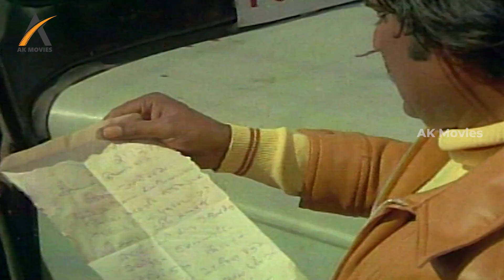Sujatha Surprise Meet Rajini Shock || Super Hit Police Film || Anbukku Naan Adimai || AKMovies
Anbukku Naan Adimai is a 1980 Indian Tamil language action drama film directed by R. Thyagarajan and produced under the Devar Films banner by C. Dhandayuthapani. It stars Rajinikanth, Vijayan, Surulirajan, Thengai Srinivasan, Asokan, Sundarrajan, Sujatha, Rathi, Ramaprabha and Jayamalini. Music composed by Ilaiyaraaja. The film was simultaneously made in Telugu as Mayadari Krishnudu, with Sreedhar replacing Vijayan and a slightly different supporting cast that included Satyanarayana, Mohan Babu, and Allu Rama Lingaiah. It was remade in Hindi as Thanedaar (1990).

Cast
Tamil version
Rajinikanth as Gopinath
Vijayan as Gopinath's brother
Sujatha as Lakshmi
Rathi as Gowri
Surulirajan as C.I.D. Kandhasamy
Thengai Srinivasan as Head Constable
A. Karunanidhi as Head Constable
'Karate' R. V. T. Mani as Nagappan
S. A. Ashokan as D.C.P.
Nagesh as Sekhar (Guest appearance)
Major Sundarrajan as Sundar
Prabhakar as Velu
Ramaprabha as Gowri's sister
Jayamalini
V. Gopalakrishnan
Master Haja Sheriff as Child Gopinath
Usilai Mani as Police constable

AK Movies is an interesting movie channel on YouTube.